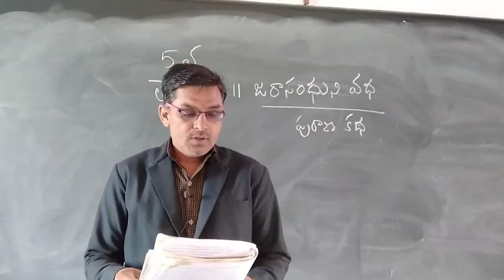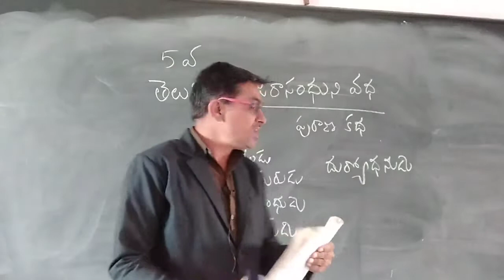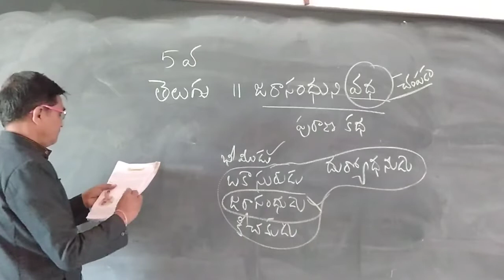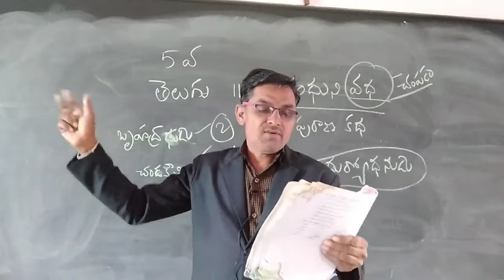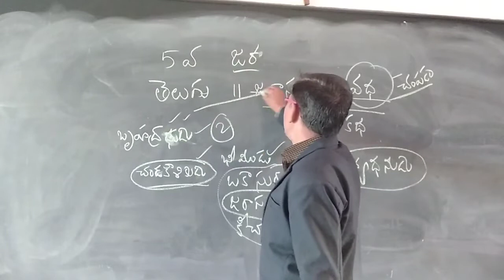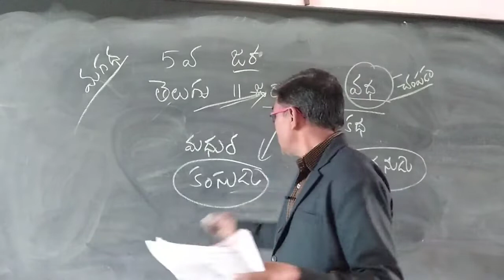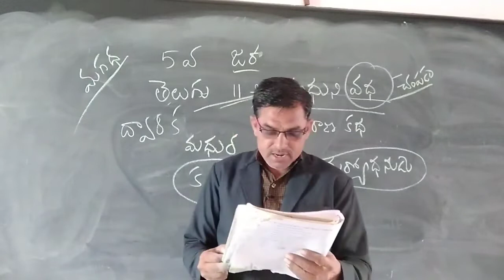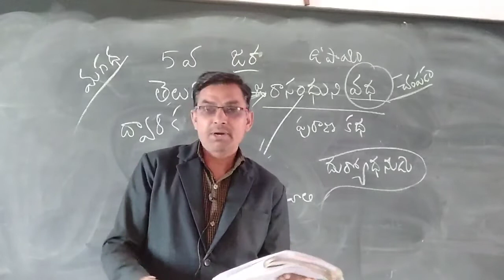5th class telugu Jarasandunivarada